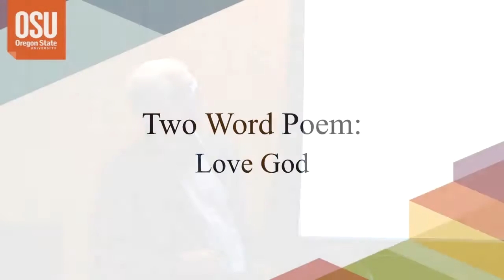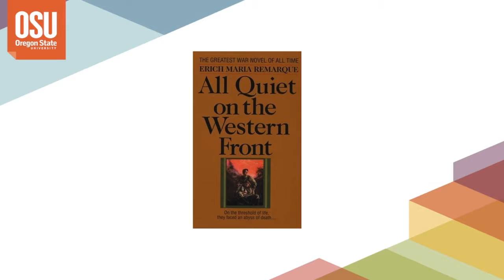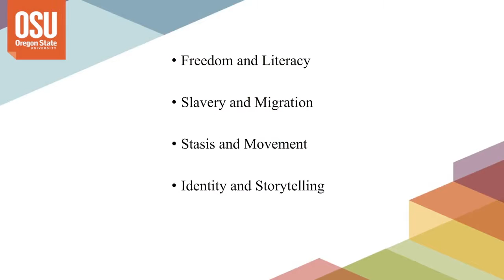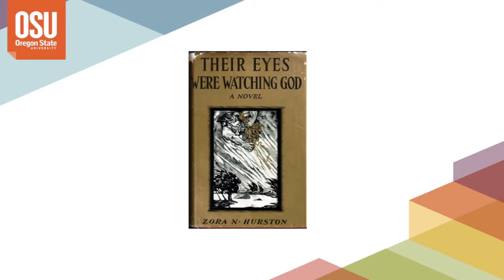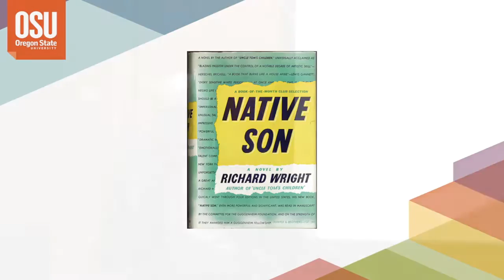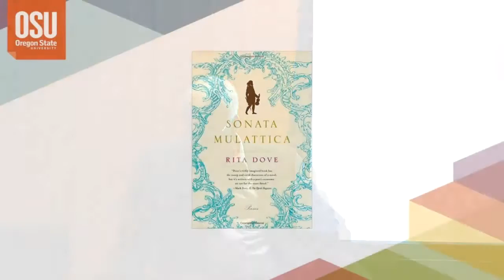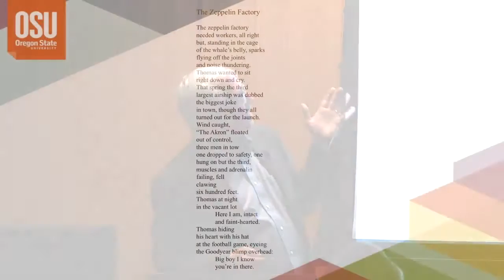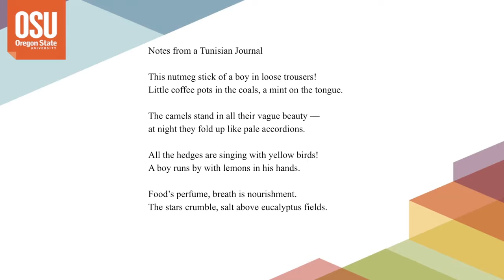Reading Rita Dove — Larry Rodgers Lecture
Larry Rodgers, Dean of the College of Liberal Arts at Oregon State University, gives this introduction to the work of Pulitzer Prize winner and former U.S. Poet Laureate Rita Dove. Dove is one of the seminal African American writers alive today.

Dove is the 2016 winner of Oregon State University's Stone Award for Lifetime Literary Achievement, a biennial award presented to a major American author who has created a body of critically acclaimed work and who has mentored young writers.